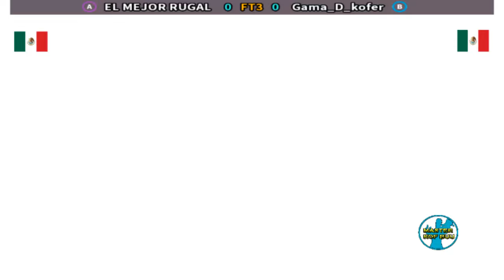Kof 2002 EL Mejor RUGAL lo pasa mal pero SE IMPONE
Retos de los mejores Rugaleros en el emulador fightcade 2, por el ranking online